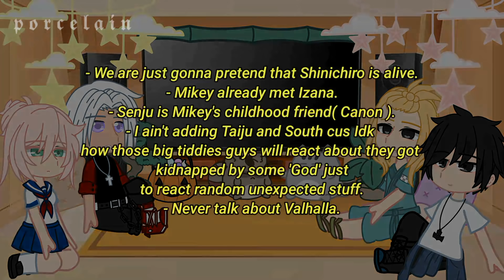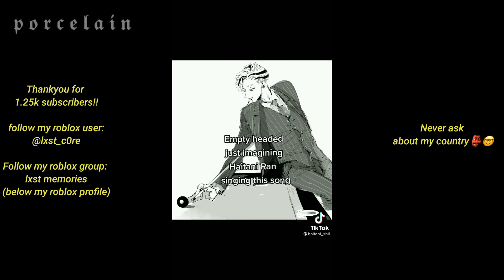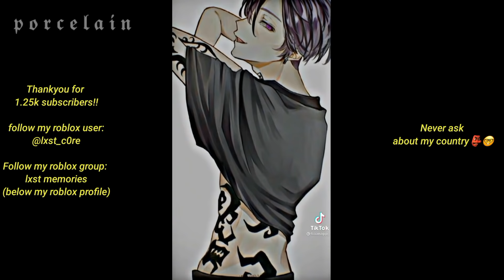꒷꒦ tokyo revengers gang leaders react to • themselves • tokyo revengers ━ 𝐏𝐨𝐫𝐜𝐞𝐥𝐚𝐢𝐧 ⋆｡˚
The biggest communication problem is we do not listen to understand.
We listen to reply. that’s the problem.

💌 ❛ n o t e - m u s t  r  e a d ༉‧₊˚✧

english isn't my first language, so please remember that i have very bad grammar.
thankyou for 1.26k! hope this blow up!

︶꒷︶꒦꒷︶꒦︶︶₊˚ ๑꒷꒦

🍁  ❛ e d i t i n g   a p p s ༉‧₊˚✧
- ,, kinemaster
- ,, ibispaintX

︶꒷︶꒦꒷︶꒦︶︶₊˚ ๑꒷꒦

✎ (❁ᴗ͈ˬᴗ͈) ༉‧ ♡*.✧

˚ ༘♡ ⋆｡˚ ꕥ